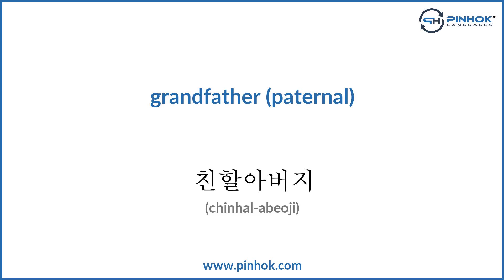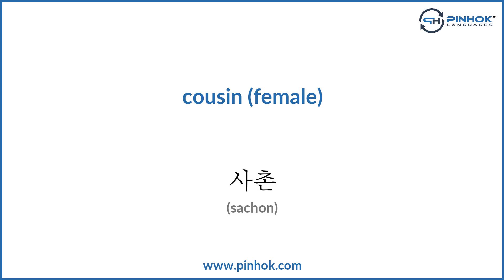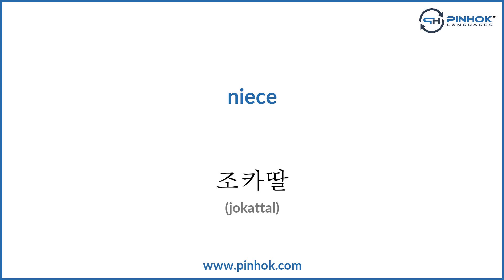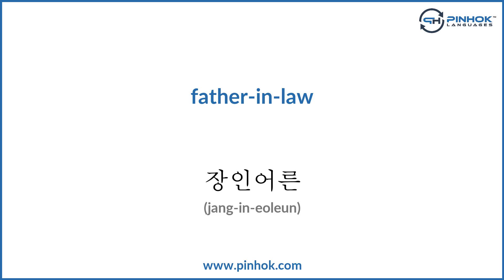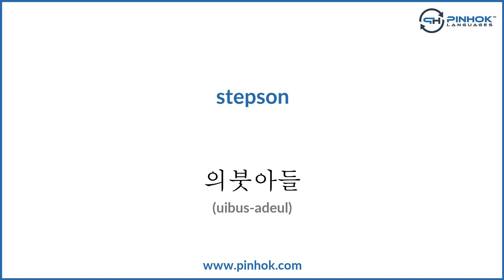Family Members in Korean